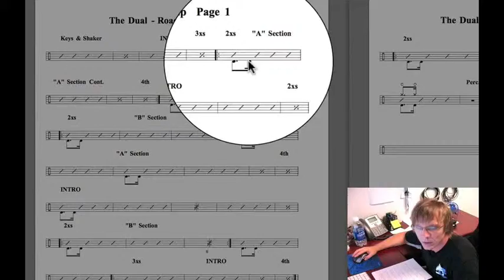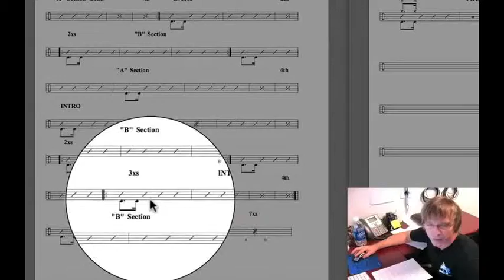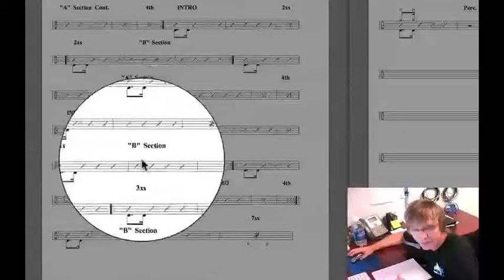Drum Lesson: Billy Ashabugh : "The Dual" Road Map-Walk Through with Music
Now it's time to listen to the song while we follow along with the Road Map. Enjoy!!